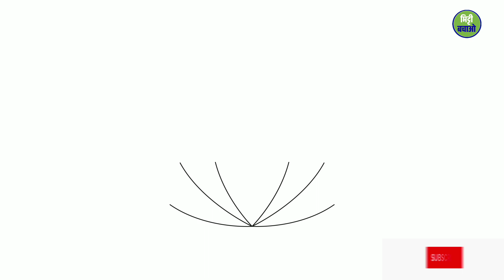आपका मन कैसे काम करता है ? | Sadhguru Hindi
Welcome to Sadhguru Advize-Hindi.

Buy Sadguru Books👇👇👇👇👇

Death Book (English)

Death Book (Hindi)

Inner Ingeenering (Hindi)

मिट्टी बचाओ' सद्‌गुरु द्वारा चलाया जा रहा एक ऐसा आंदोलन है, जो दुनिया भर के लोगों तक पहुँच रहा है। इसका उद्देश्य है - मिट्टी के विनाश के प्रति लोगों को ठोस और जागरूक कदम उठाने के लिए प्रेरित करना। SaveSoil मिट्टीबचाने के लिए अभी कदम उठाएं।

आइए इसे संभव बनाएं।